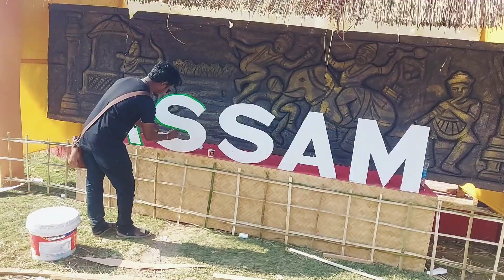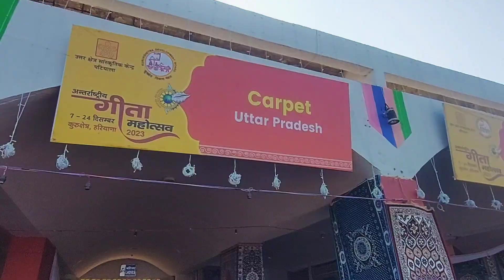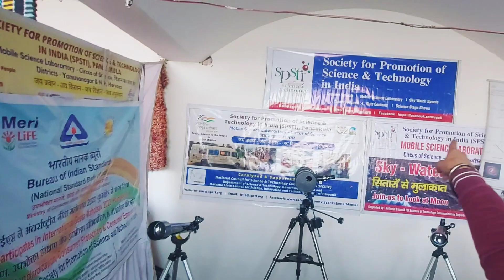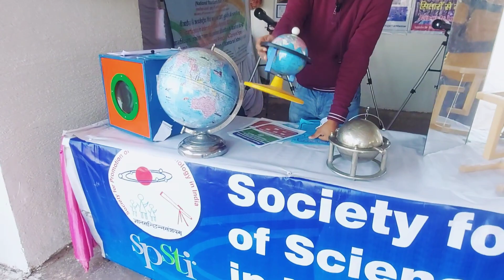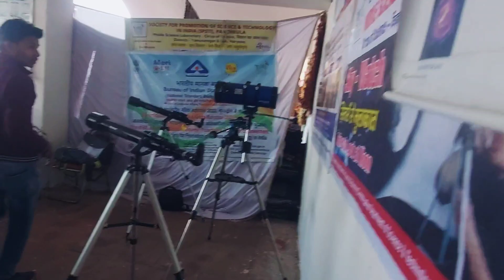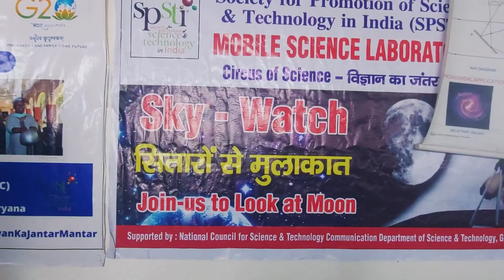Geeta Jayanti 2023 Kurukshetra 10th Day, गीता जयंती महोत्सव कुरुक्षेत्र 2023, Geeta Jayanti Mela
geetajayantikurukshetramela
kurukshetrageetajayanti2022